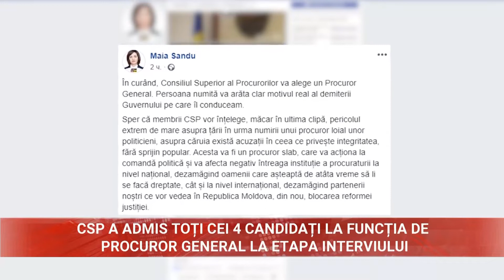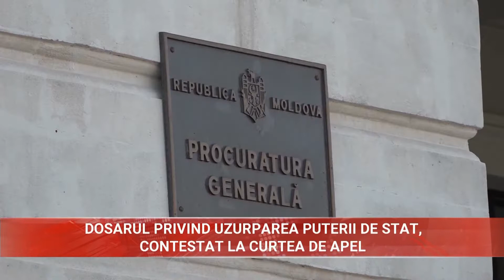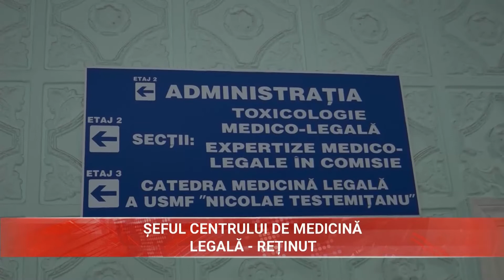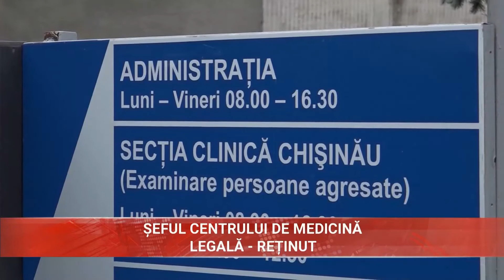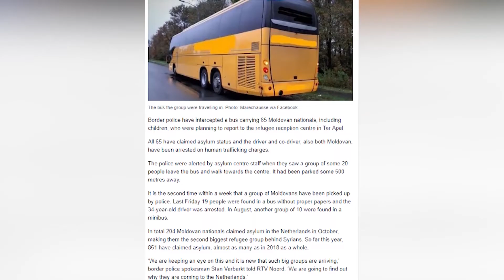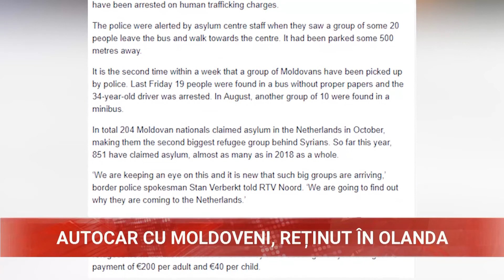2019-11-20 | 13:00 Știri la Televiziunea Centrală